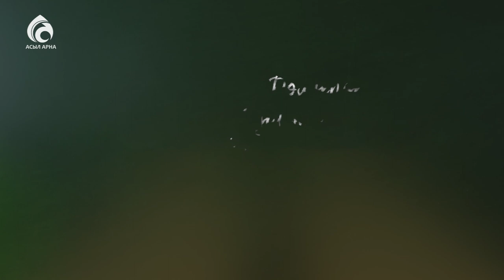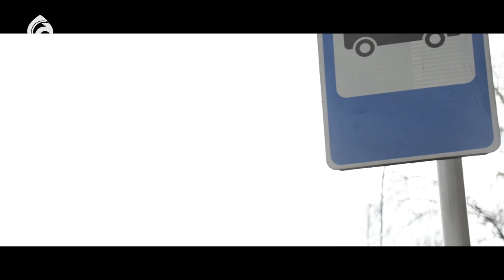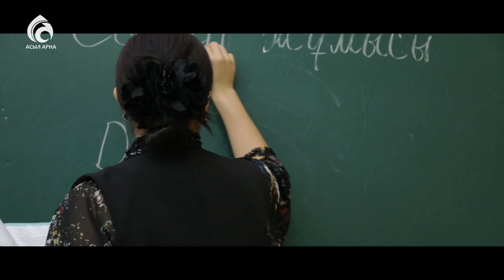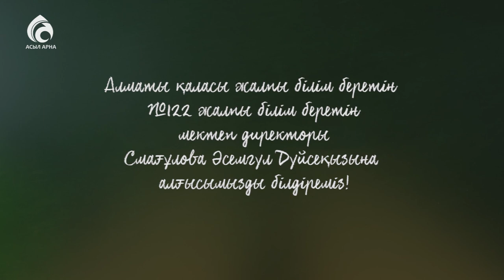Билет тексеруші \ Қалақай \ Асыл арна